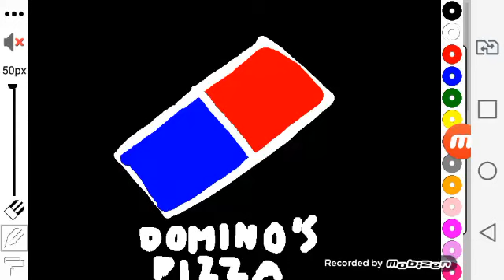Domino's Pizza logo in drawing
The original video it's public on Apr 16 2015

Youtuber: @SLNMediaGroup